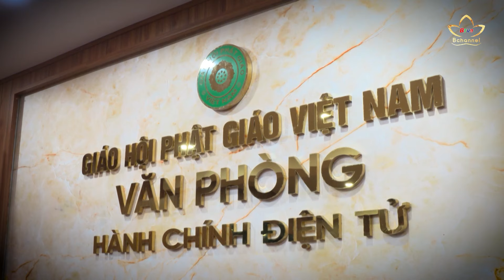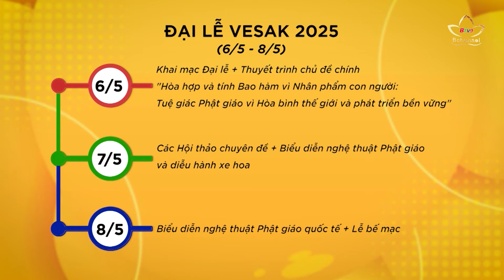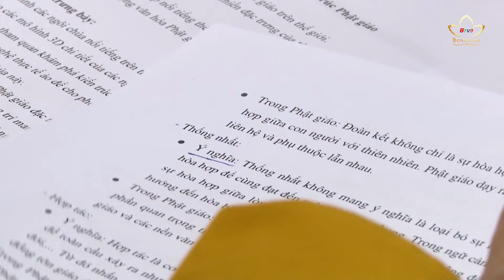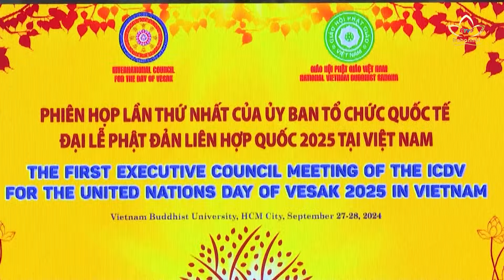Tiêu điểm: Phật giáo Việt Nam chuẩn bị Đại lễ Vesak Liên Hợp Quốc | Bchannel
Kể từ khi Đại Hội đồng Liên Hợp Quốc chính thức ban hành Nghị quyết về Đại lễ Vesak vào ngày 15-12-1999, tính đến nay Đại lễ Vesak đã trải qua 24 lần tổ chức, trong đó có 15 lần tổ chức tại Thái Lan, 1 lần tại Sri Lanka và 3 lần tại Việt Nam. Và năm 2025 tới đây, Việt Nam vinh dự đăng cai lần thứ 4. Dịp này cũng trùng vào thời điểm kỷ niệm 50 năm thống nhất đất nước Việt Nam (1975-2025), mang ý nghĩa hết sức to lớn. Công tác chuẩn bị cho sự kiện đặc biệt quan trọng này đang được chư tôn đức GHPGVN khẩn trương; cùng với sự hỗ trợ nhiệt thành của lãnh đạo Đảng, Nhà nước cũng như các địa phương.